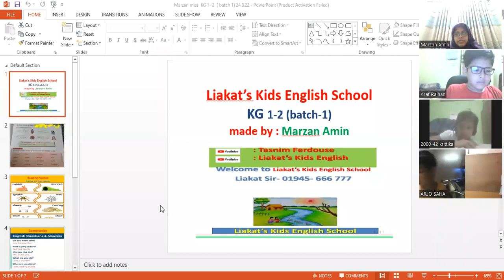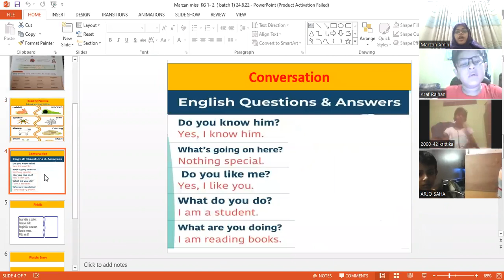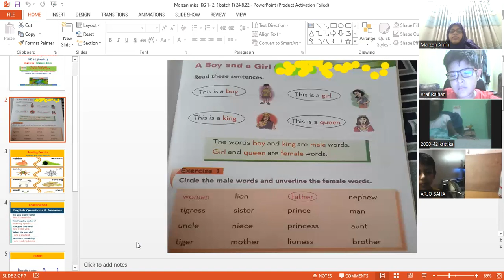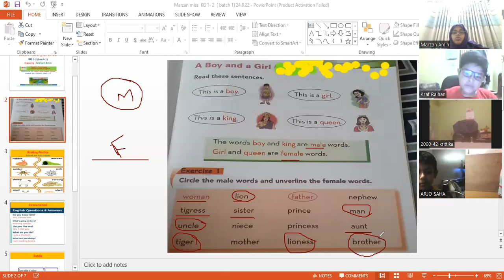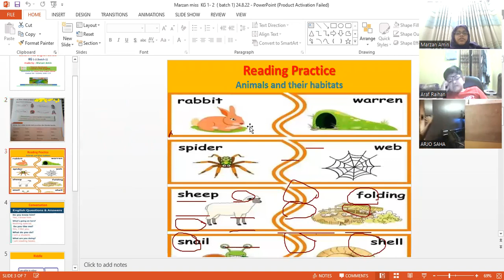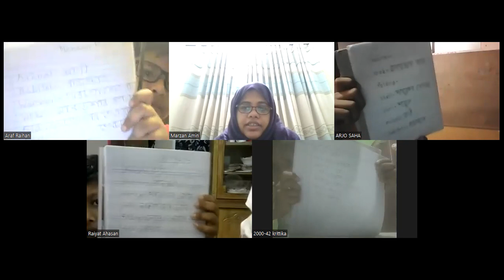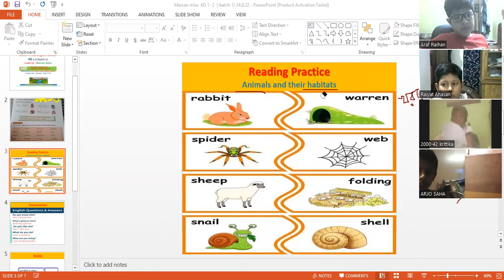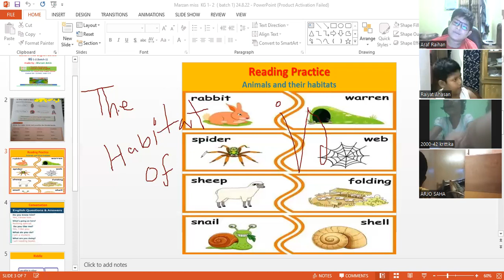Kids English School,KG 1-2, batch 1, part 1, 31.08.22